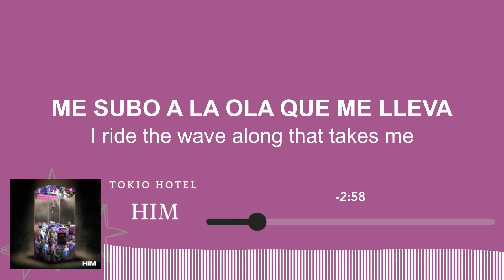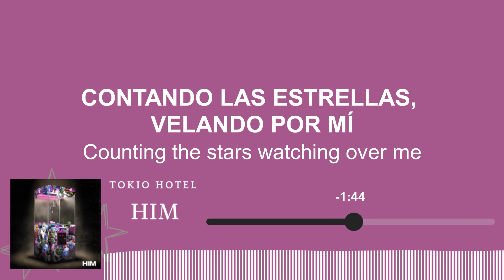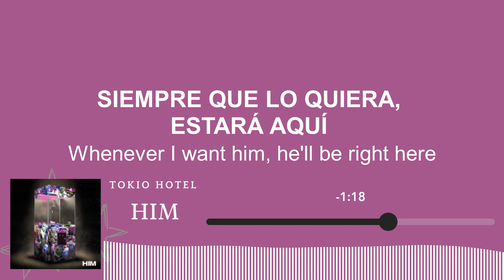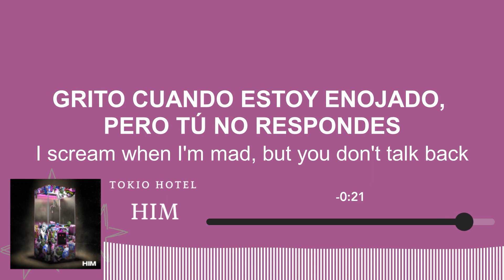Tokio Hotel - HIM | Sub Español • Lyrics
"He's an unknown, yeah, and he don't care
Whenever I want him, he'll be right here
Just how I like him."

⭐︎ All the copyright goes to Tokio Hotel.

⭐︎ Este vídeo es con fines meramente de entretenimiento, no se genera ningún tipo de ingreso con este vídeo hacia este canal, los ingresos monetarios generados son para la disquera del artista.